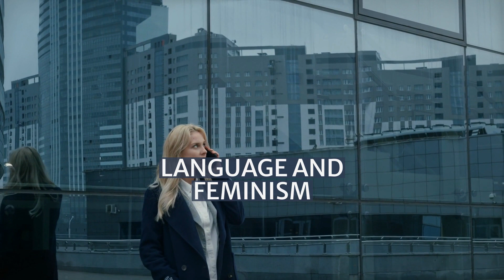Jennifer Hornsby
Jennifer Hornsby, FBA (born 1951) is a British philosopher with interests in the philosophies of mind, action, language, as well as feminist philosophy. She is currently a professor at the School of Philosophy, Birkbeck, University of London. She is well known for her opposition to orthodoxy in current analytic philosophy of mind, and for her use of J. L. Austin's Speech Act Theory to look at the effects of pornography.